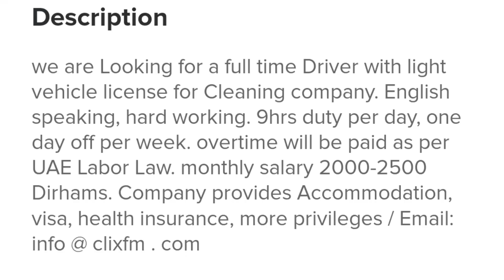Driver Jobs In Dubai Salary 2000 to 2500 - Dubai Driver Jobs In 2023 - Jobs In Dubai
Asslam o Alykum Everyone,

Salary 2000 to 2500 AED
Dubai Driver Jobs In 2023